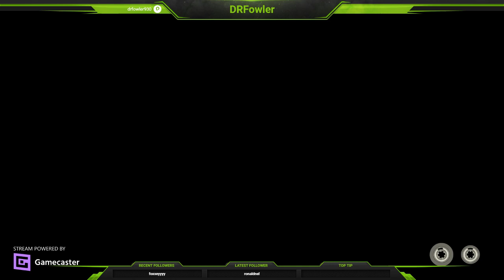Random ambushes and exploring